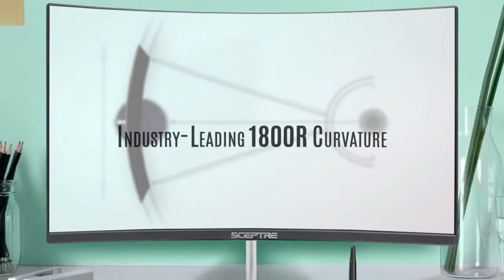Sceptre Curved 27" 75Hz LED Monitor✅ Review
1500R Curved Display: The 1500R degree curved design immerses you completely into the gaming landscape, allowing you to spot all threats and opportunities before all of your competitors.
98% sRGB: With 98% sRGB, this monitor offers a wider color gamut than most conventional monitors, giving deeper colors and defining features.
Multiple Ports: Two HDMI and one VGA port each accelerate refresh rate up to 75Hz, providing the visual edge you need to defeat the competition during all of your gaming exploits.
Adaptive Sync: Adaptive Sync is a technology that closes the gap between the graphics card's and the monitor's refresh rates, eliminating image tearing and stuttering in the process.
Built-in Speakers: Perfectly suited to work & gaming settings, built-in speakers deliver robust & smooth audio while saving space on your desk.
Blue Light Shift: Blue Light Shift reduces blue light, allowing you to comfortably work, watch, or play applications without straining your eyes.
Tiltable Display: A display that tilts 15° backward and 5° forward allows you to find a sweet spot that bridges clarity and comfort.
Show more
Compare with similar items
New (4) from $190.74
Note: Products with electrical plugs are designed for use in the US. Outlets and voltage differ internationally and this product may require an adapter or converter for use in your destination. Please check compatibility before purchasing. GAMING.PROGRAMING.BUSINESS